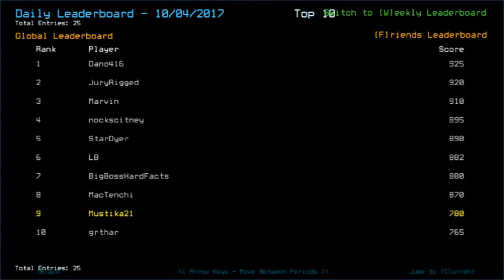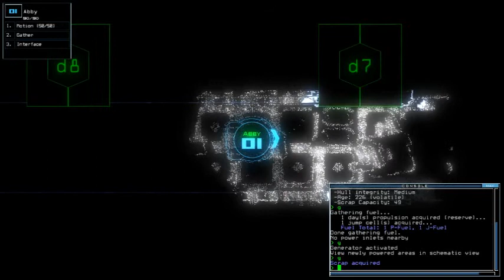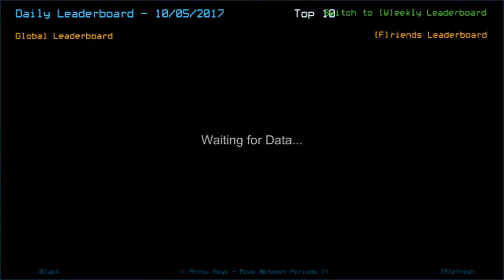Duskers Daily 5 Oct 2017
Knowing the infestation behavior gives you advantage.